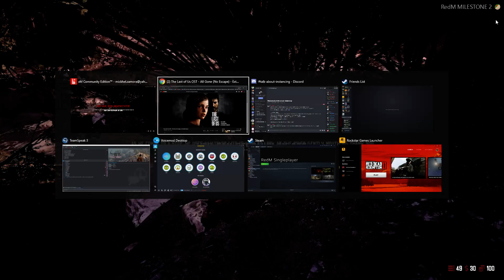Wild West RP Short: The Story of Ramirez Montoya 3.5 Low honor ending (Cannon)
What happens when you play as ramirez montoya and near the end of the game you decide to be a bad person.

Song(S) Used:all gone the last of us soundtrack

(IF you see ads in my videos their just from the companies I really don't monetize my stuff cause I rather work for free and passion than monetize my stuff)